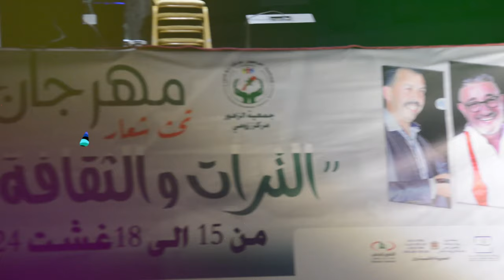حفل اختتام وتوزيع الجوائز على الفائزين بمهرجان زومي في دورته "1"